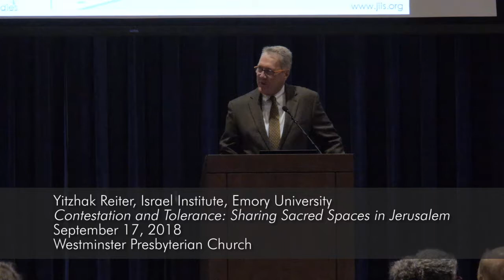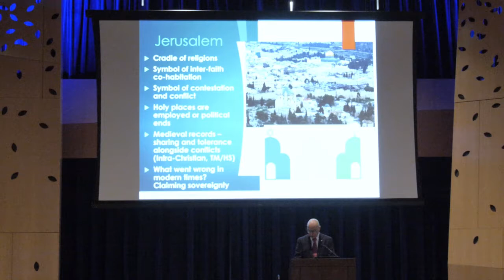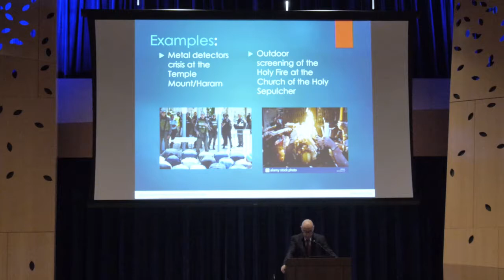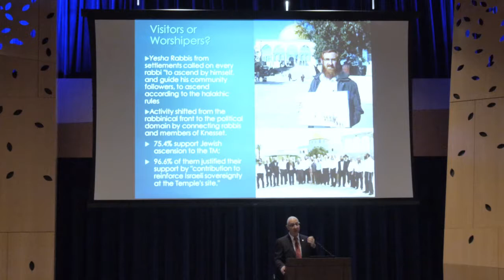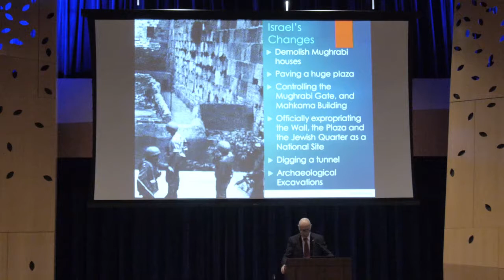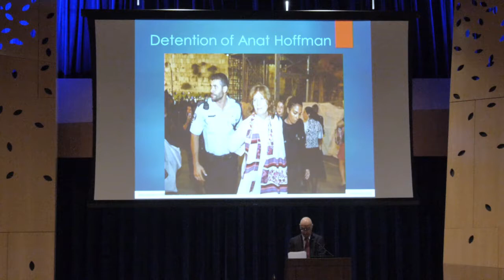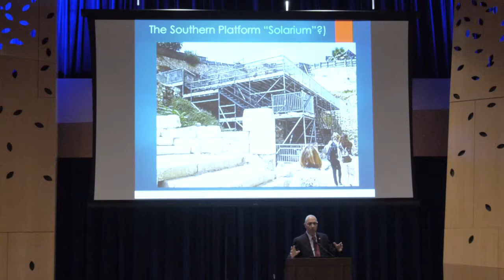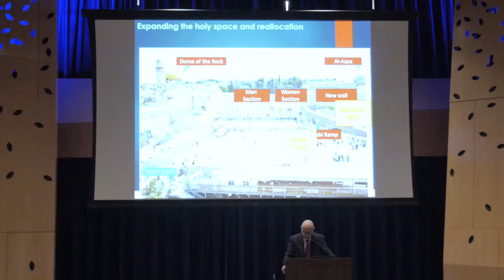“Sharing Sacred Spaces in Jerusalem: Between Contestation and Tolerance”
Yitzhak Reiter, Ashkelon Academic College